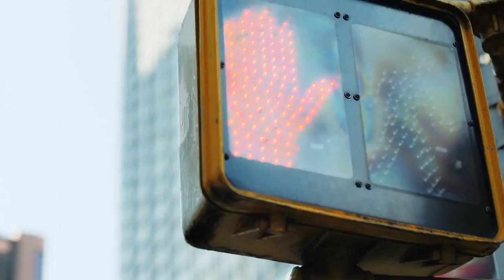DKNY MY NY női parfüm Parfümdivat hu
Donna Karan imádott New York városa került megint a központba.

DKNY MY NY (my New York - azaz én New York-om) meglehetősen egyedi üvege egy átütően energikus, ízig-vérig nagyvárosi és fiatalos illatot rejt magában.

Rita Ora énekesnő az illat arca.